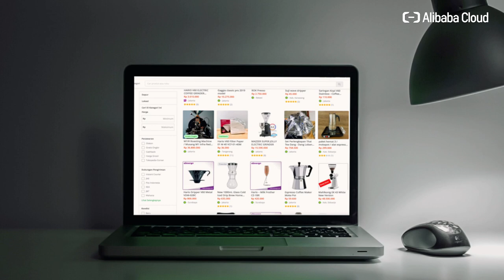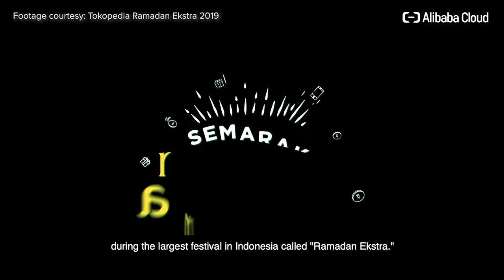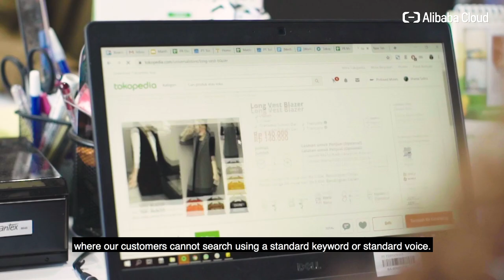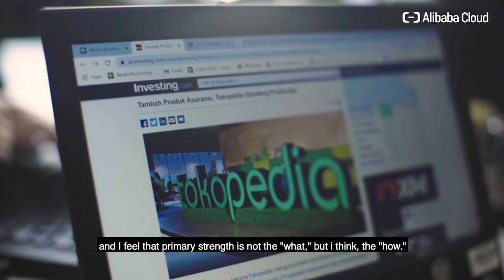Future Indonesia - Tokopedia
In the second episode of “Future Indonesia,” Tech in Asia looks at how Tokopedia, one of Indonesia’s largest tech companies, employs different digital innovation strategies to compete and stay ahead of its competitors.